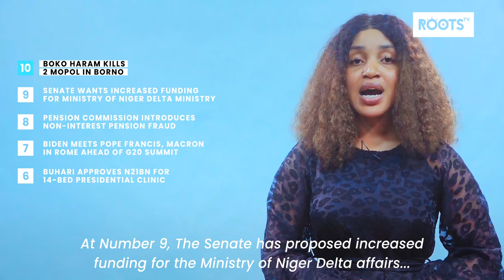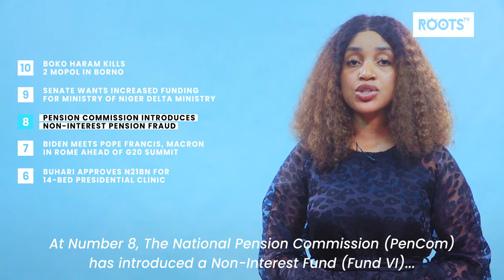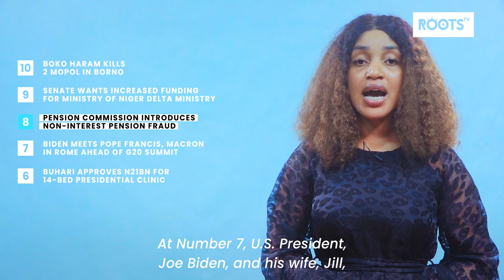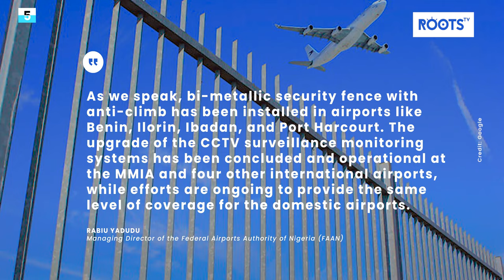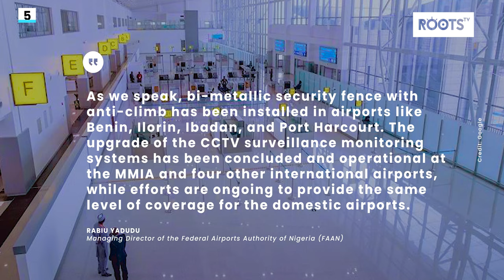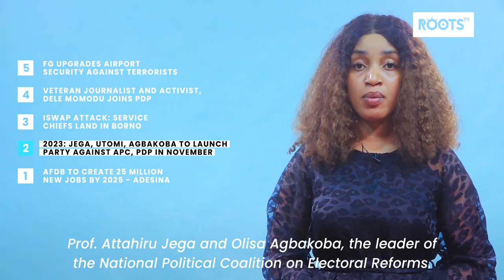Dele Momodu Joins PDP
Popular journalist, Dele Momodu, has joined the Peoples Democratic Party (PDP). The former presidential candidate, who announced this in a statement on Friday, said he joined the opposition party after wide consultation, adding that he re-entered politics so as to contribute meaningfully to the development of the country. Recall that Momodu contested the 2011 presidential election on the platform of the National Conscience Party (NCP), but former President Goodluck Jonathan won the election.

HI, WELCOME TO WHAT’S HAPPENING. THESE ARE THE TOP 10 STORIES NOW.

10. Boko Haram Kills 2 Mopol In Borno

9. Senate Wants Increased Funding For Ministry Of Niger Delta Ministry

8. Pension Commission Introduces Non-Interest Pension Fraud

7. Biden Meets Pope Francis, Macron In Rome Ahead Of G20 Summit

6. Buhari Approves N21bn For 14-Bed Presidential Clinic

5. FG Upgrades Airport Security Against Terrorists

4. Dele Momodu Joins PDP

3. ISWAP Attack: Service Chiefs Land In Borno

2. 2023: Jega, Utomi, Agbakoba To Launch Party Against APC, PDP In November

1. AFDB To Create 25 Million New Jobs By 2025 - Adesina